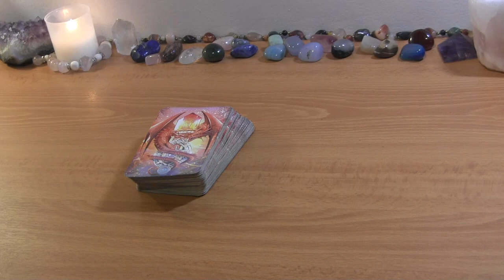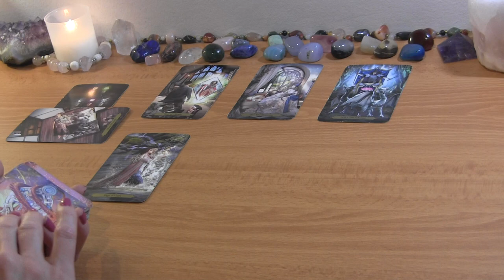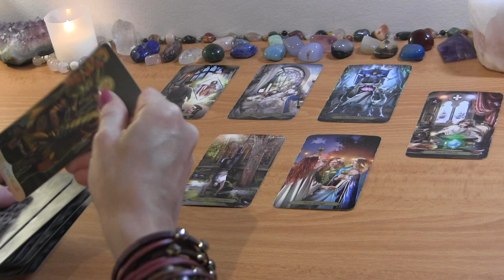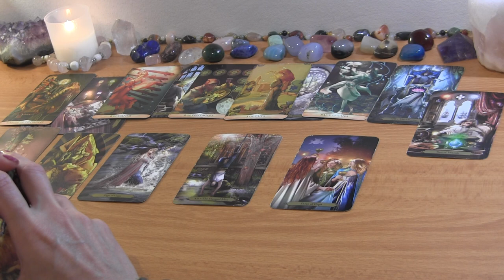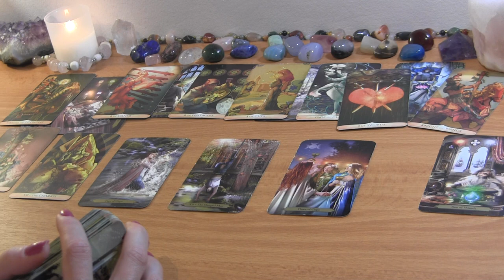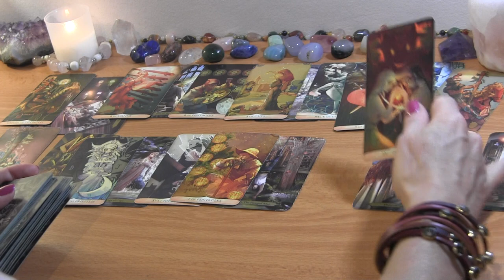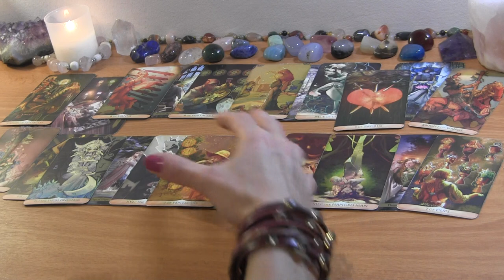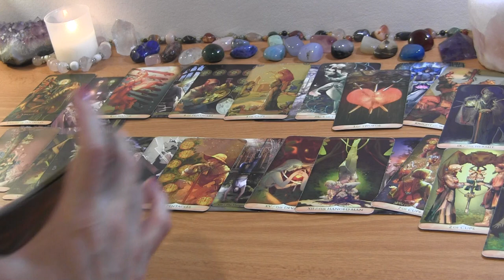GEMINI JULY 2022: Their Door is Open, But They Won’t Push You In.. ❤️ Love Reading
GEMINI JULY TAROT LOVE READING

PERSONAL TAROT READING OPTIONS:
1.  BASIC READING ~30min $65
2.  EXTENDED READING ~45min $80
3. MINI-READING ~20min $50

  1. Reading option
  2. Your and your partner's first names, FULL DOBs  and current countries (if known)
  3. Description of situation (including if there is a 3rd party element to look into) + any questions
  4. Recent photos optional